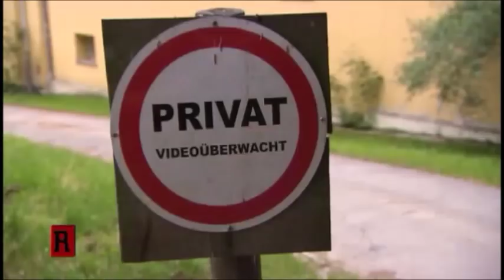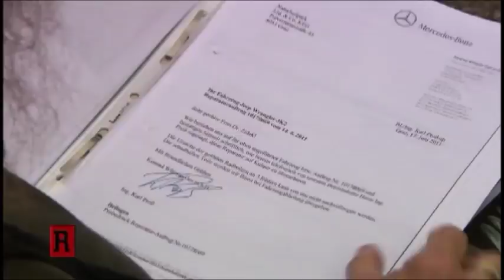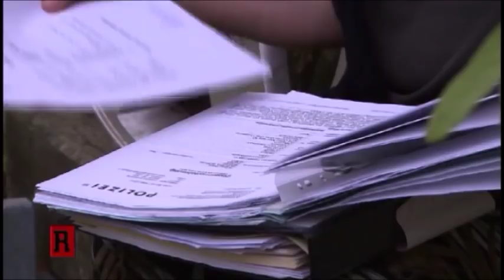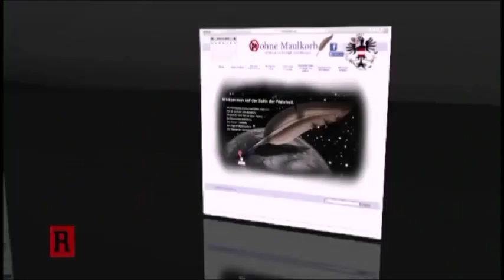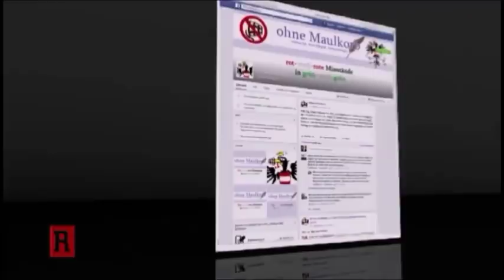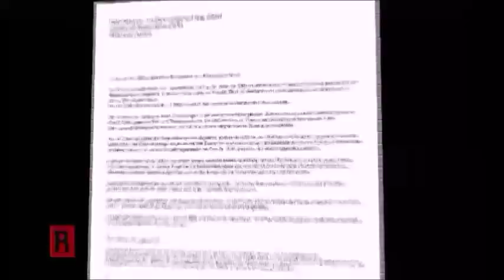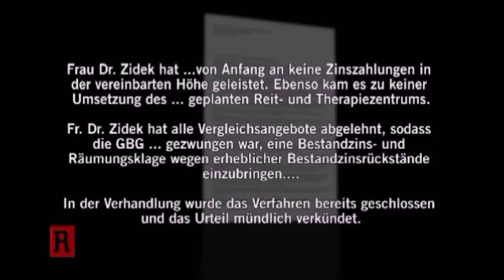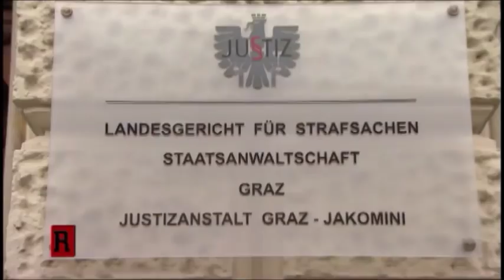Ganze ATV Reportage Schloss Reinthal